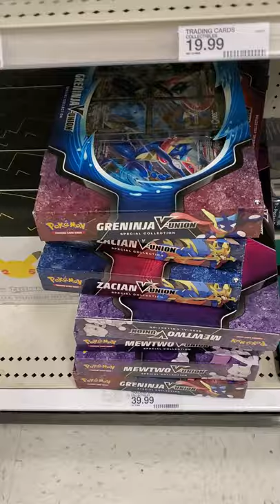626. RANDOM SECTION IN TARGET TOY AISLE FULL OF MAGIC MTG AND POKEMON CARDS